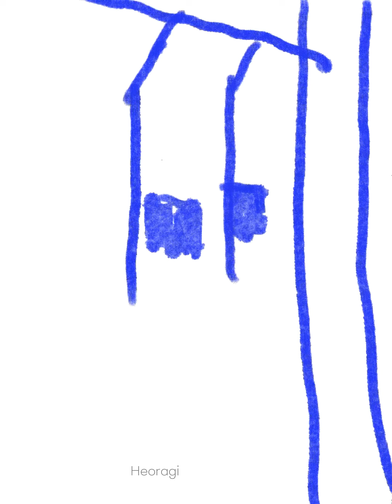They are in the bus.-procreate drawing